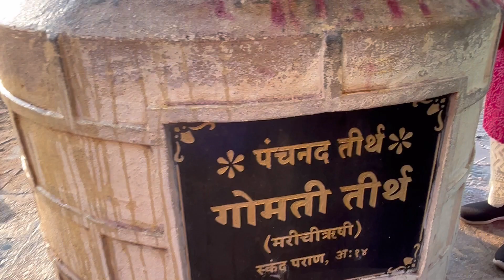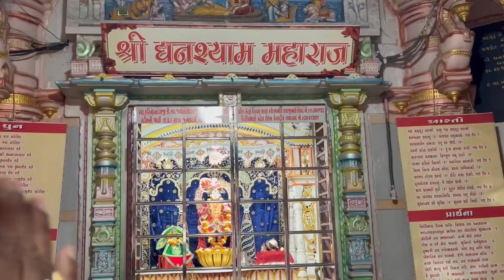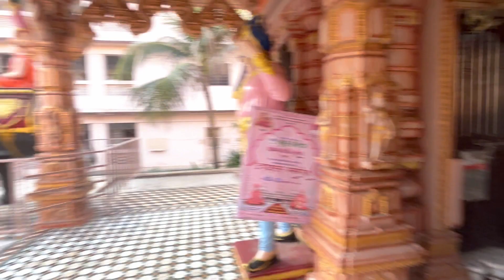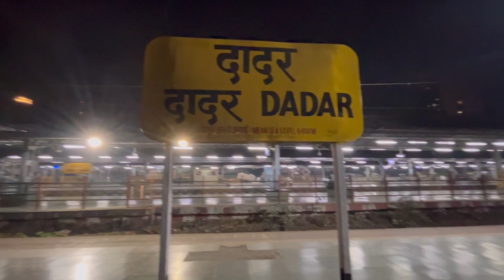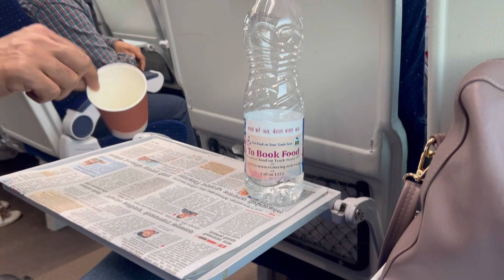ద్వారక లో ఇంకా ఏమున్నాయో చూడండిdwaraka srikrishna maha|పాండవుల పంచతీర్ధాలుdadar market.